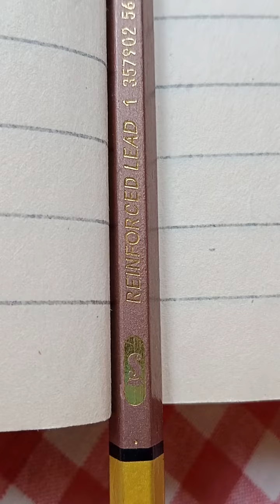Chapter#7 diphthong full details with dictations.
Friends is class main apko Chapter#7 diphthong full details with dictations.